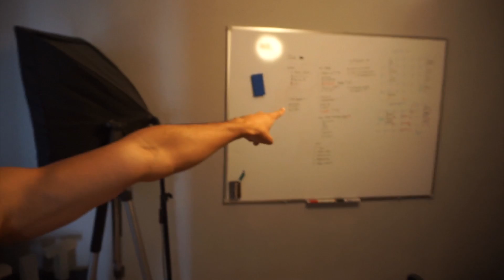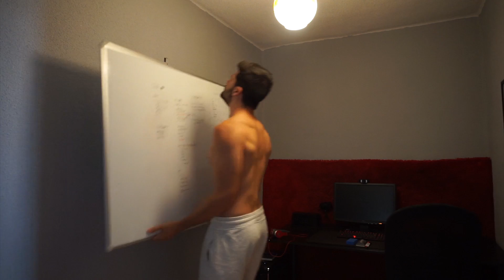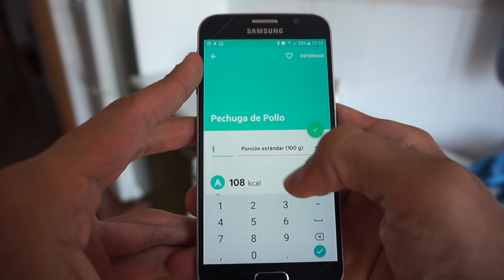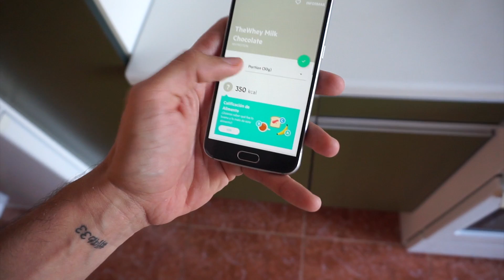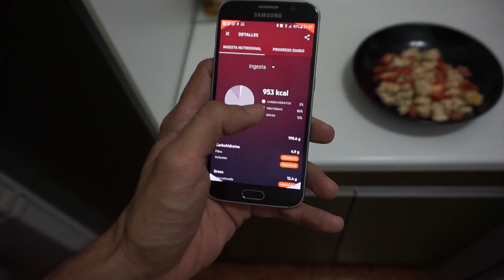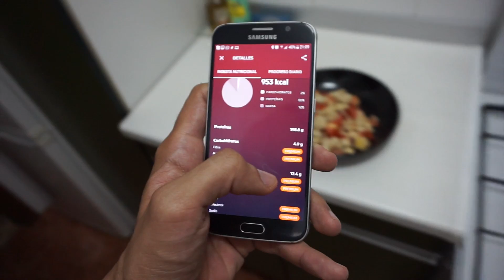Un día en mi ayuno - DefineConYuufit